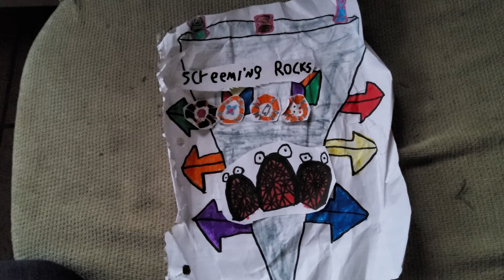Magical Tunnel- Screaming Rocks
Name: Screaming Rocks

Class: Magical

Elements: Cristal, Fairie, Bone, Light

How it makes its sound: Mouth

Bio: no